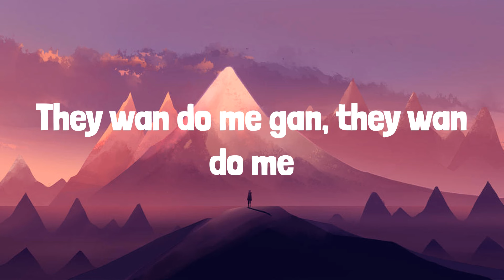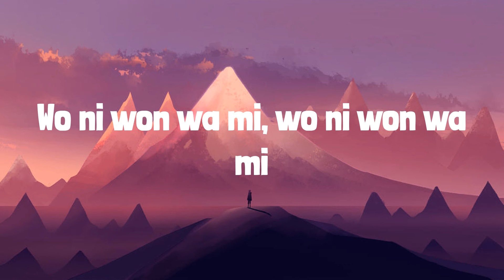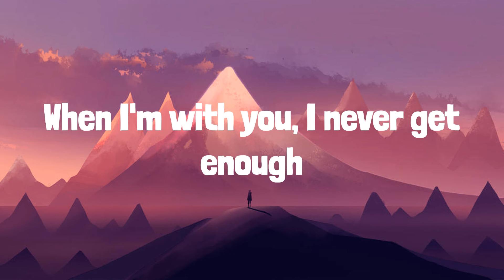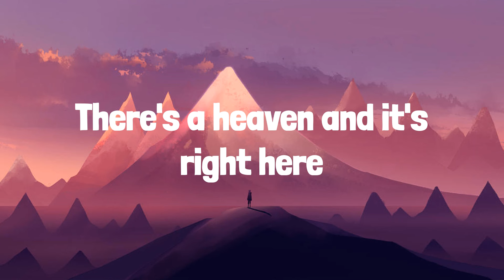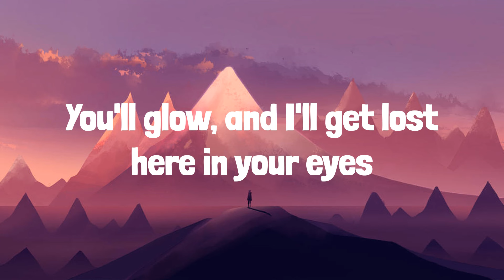Fireboy Dml - Peru (Lyrics) | Frosty Pop lyrics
Lyrics:
Peru para
Peru para
Peru para
Peru para
Peru para
Peru para
Peru para
Peru para
Peru Peru para
I'm loo
Peru para
Peru Peru para
I'm loo
Peru para
Peru Peru para
I'm loo
Even Peru don dey para
Peru para
Peru Peru para
I'm loo
Peru para
Peru Peru para
I'm loo